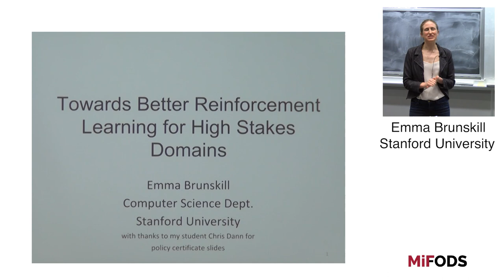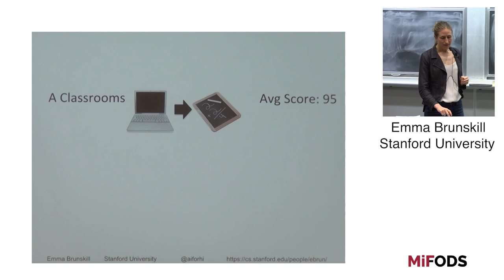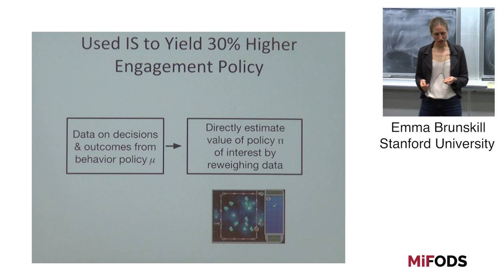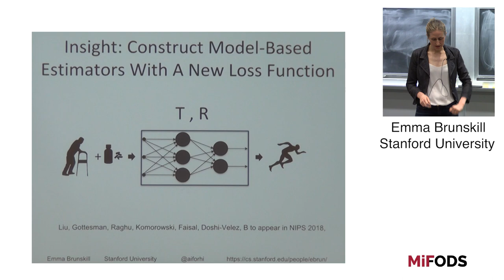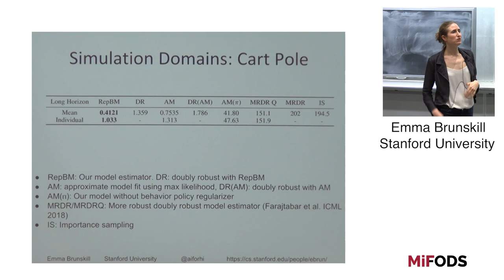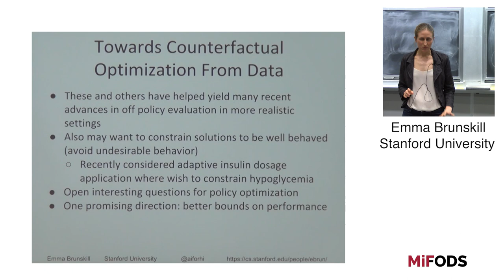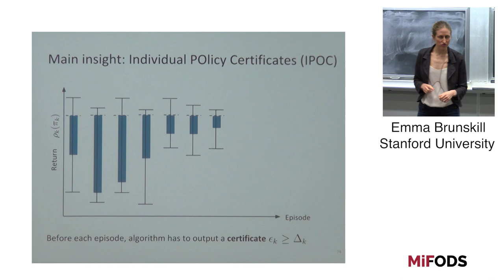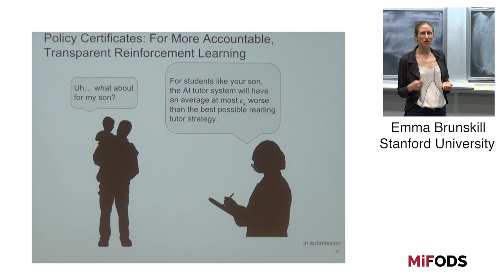Emma Brunskill (Stanford) -- Towards better reinforcement learning for high stakes domains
MIFODS - Machine Learning joint seminar.